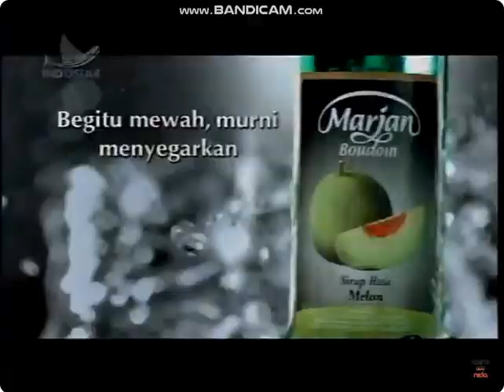Iklan Carrefour - Upin & Ipin Belanja Puasa (2010) @ Indosiar, TPI, RCTI, SCTV, Trans TV, & ANTV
Iklan ini pernah ditayangkan di Indosiar, TPI, RCTI, SCTV, Trans TV, & ANTV pada bulan Ramadhan tahun 2010.